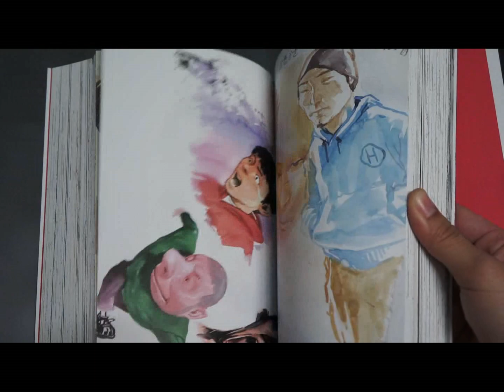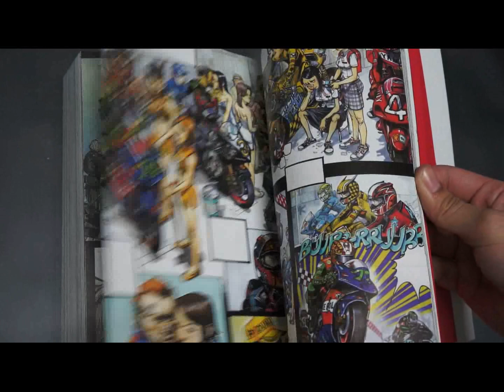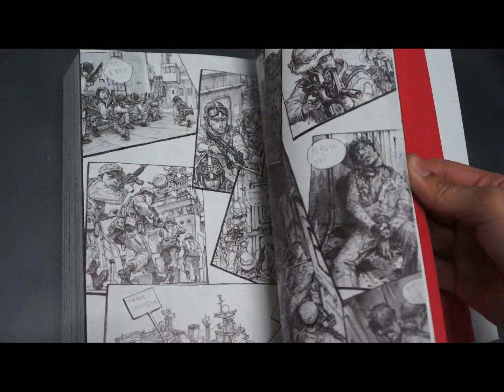Kim Jung-GI 2007 sketch collection / 金政基 Kim Jung-Gi 作品集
原價： 220(人民幣)
尺寸： 15cm X 21cm X4.3cm
頁數： 1000页
重量： 1.5KG左右
發售： 2011/12(再版)